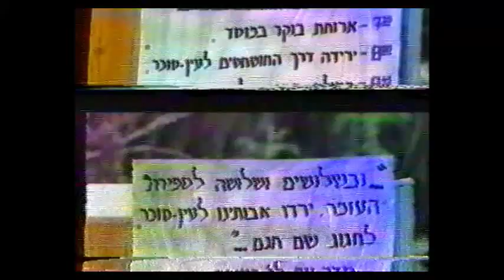לג בעומר הרי אפרים 1985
חתיכת היסטוריה מקומית נמצאה לה בין ערימות של גיבובי דברים ישנים... כן ירבו :)
שר ברקע: עמרי שטראוס